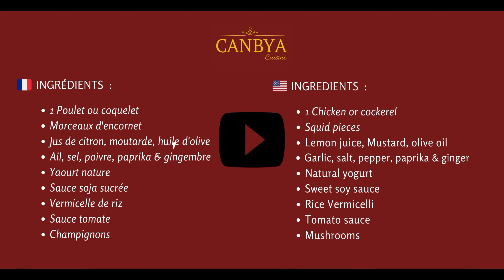stuffed whole chicken recipe in oven Easy recipe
⭐Ingredients:
1 Chicken or cockerel
Squid pieces
Lemon juice, Mustard, olive oil
Garlic, salt, pepper, paprika & ginger
Natural yogurt
Sweet soy sauce
Rice Vermicelli
Tomato sauce
Mushrooms